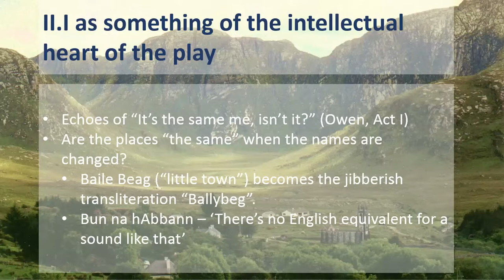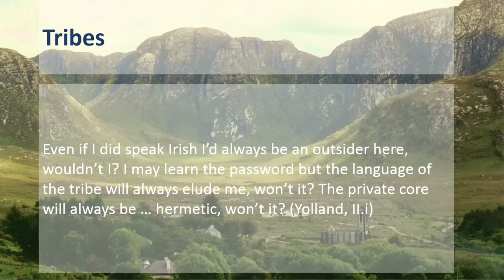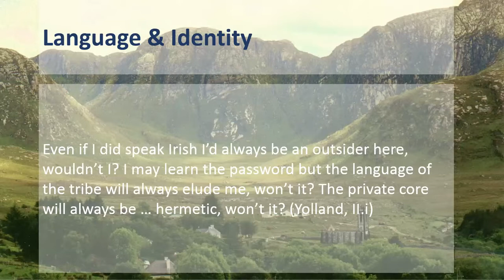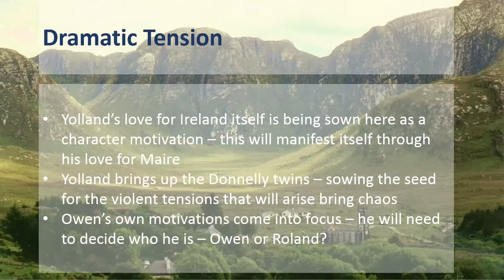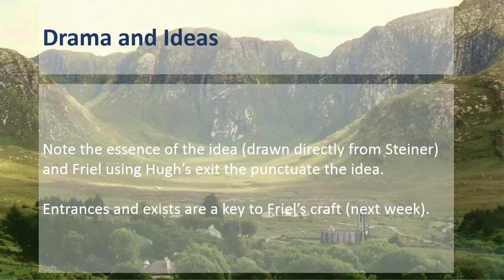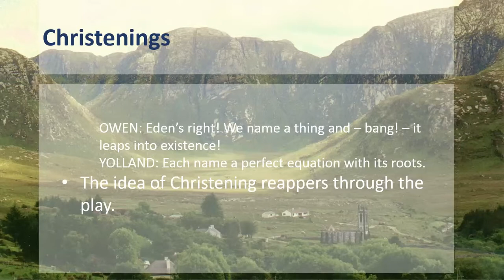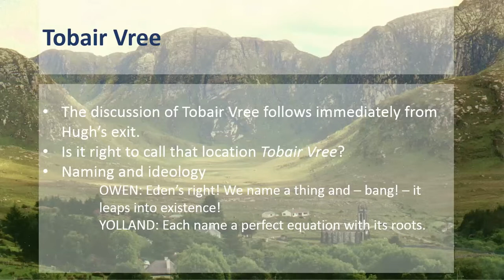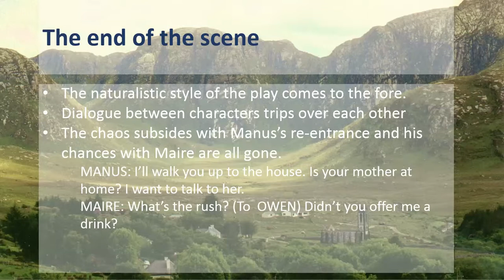Translations IIi Overview